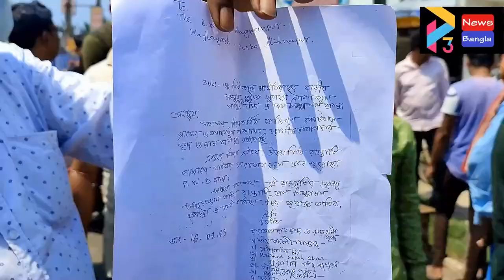BHAGWANPUR ROAD AGITATION#02 04 23 P3 NEWS BANGLA#